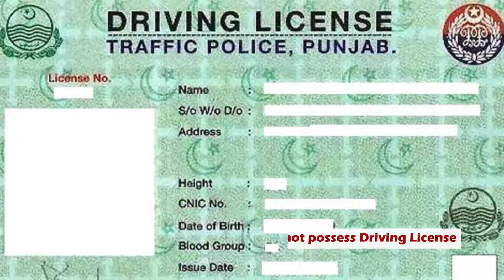ڈرائیونگ لائسنس اور شادمان ڈرائیونگ سینٹر کے متعلق جانئے آئی جی پنجاب ڈاکٹر عثمان کے اس و یڈیو میں:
پنجاب پولیس عوام کے لئے فائیو سٹار ہوٹل سے زیادہ سہولیات اور خوبصورت ماحول دینے کے وعدے پر عمل پیرا ہے۔ لاہور کے علاقے شادمان میں نیا تعمیر ہونے والا ڈرائیونگ سینٹر (آبشار) جو کہ جدید سیمولیڑر سے آراستہ ایک کلاس روم کی حثیت رکھتا ہے، اسی وعدے کی ایک کڑی ہے۔ بقیہ خدمت مراکز کی طرح یہاں پر بھی 14 سہولیات میسر ہوں گی اور عوامی خدمت کے اس خوبصورت شاہکار کی خاص بات یہ ہے کہ پنجاب پولیس نے اسے تمام تر اپنی آمدنی اور وسائل سے قائم کیا ہے۔ اس ڈرائیونگ سینٹر کو اس قدر خوبصورت اور سہولیات سے آراستہ کرنے کا مقصد یہ ہے کہ آپ یہاں آئیں، ماحول سے لطف اندوز بھی ہوں مگر جو بات اہم ہے وہ یہ کہ ڈرائیونگ لائسنس ضرور بنوائیں کیونکہ پنجاب پولیس کی جانب سے فیصلہ کر لیا گیا ہے کہ اب بغیر ڈرائیونگ لائسنس گاڑی/موٹرسائیکل چلانے پر کریک ڈائون ہو گا اور سخت ہوگا۔ پنجاب بھر میں 1300 کے قریب مقامات پر ڈرائیونگ لائسنس بنا کر عوام کو دئیے جا رہے ہیں، ڈوپلیکیٹ اور رینیول جیسی سہولیات کو آن لائن کر دیا گیا ہے اس کے باوجود بھی آپ بغیر لائسنس کے ڈرائیونگ کرتے ہیں تو اس میں پنجاب پولیس کا کوئی قصور نہ ہو گا۔ ڈرائیونگ لائسنس اور شادمان ڈرائیونگ سینٹر سے متعلق مزید جانئے آئی جی پنجاب ڈاکٹر عثمان انور کے اس و یڈیو میں: